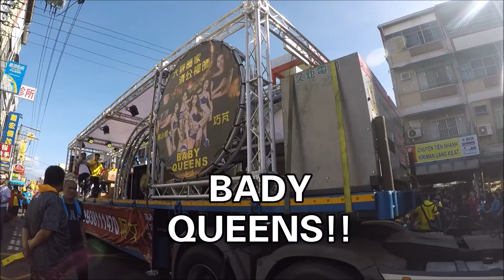【蔡淘貴跑廟會】EP57 高雄大場的!!!大寮簡家濟公禪師進香回鑾!!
大寮簡家濟公禪師前往甲仙靈隱寺進香回鑾遶境!!